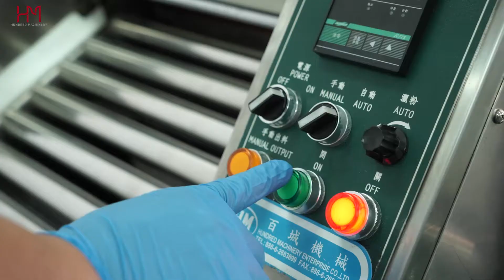How To Make Gua Bao With HM-688 Machine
Expert of Automatic Encrusting Machine/ Food machine---Hundred Machinery

Hundred Machinery Enterprise Co.,Ltd.
ADD: No. 136, Sec. 1, Min’an Rd., Rende Dist., Tainan City 717, Taiwan

百城機械企業有限公司
71758台南市仁德區民安路一段136號
06–2683899